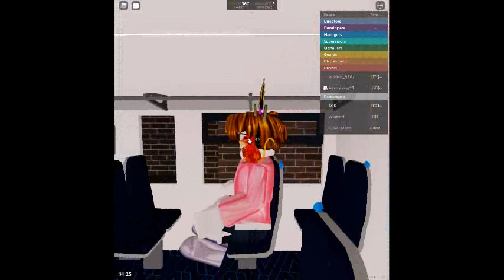Train Class 333 Bodin to St Helens Bridge and back to Bodin